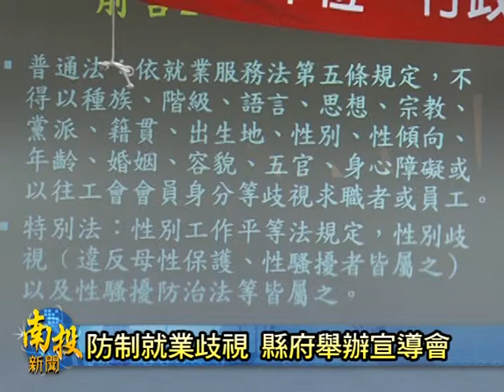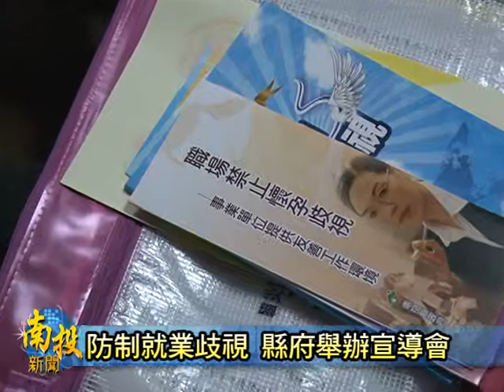南投新聞-南投縣府防制就業歧視宣導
南投縣政府社會處，為了防範社會大眾在求職過程，或是任職時遭受就業歧視，今天是特別在縣立婦幼館，舉辦「防制就業歧視」宣導會，加強縣內各事業單位，以及公務機關執行相關業務人員的專業知識，讓他們在處理各相關案例的時候可以更加上手，進一步營造無歧視的工作環境。